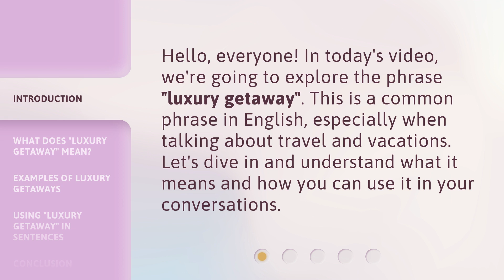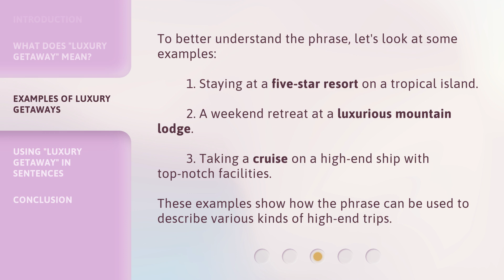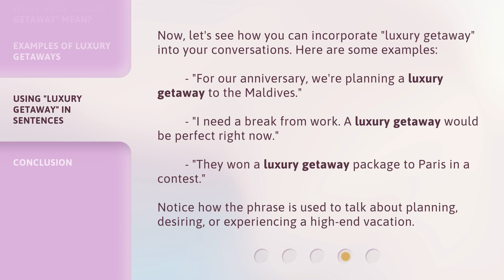Luxury Getaway: Understanding and Using the Phrase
Luxury Getaway: Uncover the Secrets and Master the Phrase • Discover the hidden meaning behind the phrase 'Luxury Getaway' and learn how to make the most of your luxurious vacation. Uncover insider tips and tricks for planning the perfect escape and indulge in the ultimate relaxation. Join us on this captivating journey and elevate your travel experiences to new heights!

00:00 • Introduction - Luxury Getaway: Understanding and Using the Phrase
00:28 • What Does "Luxury Getaway" Mean?
01:07 • Examples of Luxury Getaways
01:33 • Using "Luxury Getaway" in Sentences